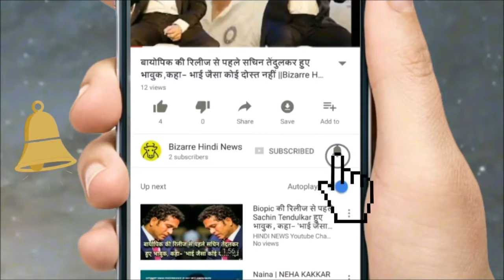बोरिंग रिश्ते में इस तरह से लगाएं प्यार का तड़का,,,,|| Bizarre Hindi News